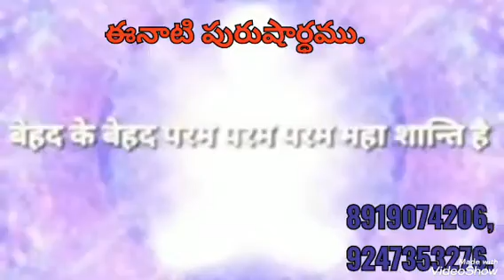*26-9-2022*💟ఈ రోజు పురుషార్ధమునకు ధారణ పాయింట్స్💟by🌻 తెలుగులో దేవి🌻